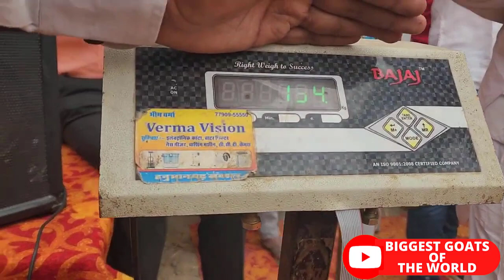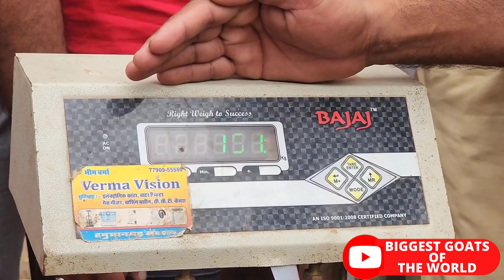World Biggest Goat Competition 2023 /Biggest goat in the world, World record goat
These competitions focus on specific breeds of goats and assess their conformity to breed standards. Judges evaluate the goats' physical attributes, including body structure, coat quality, horns, and overall appearance.

Worlds Biggest Goat show

Video By:
Video link: